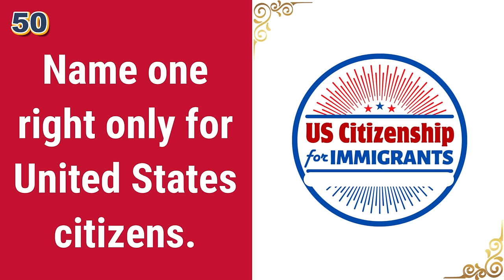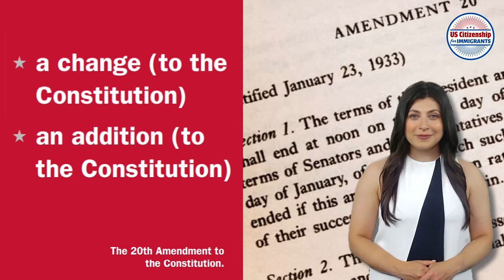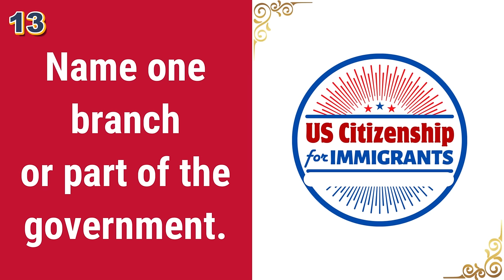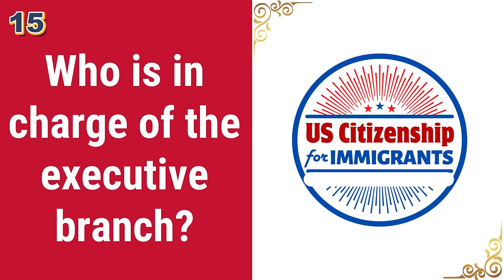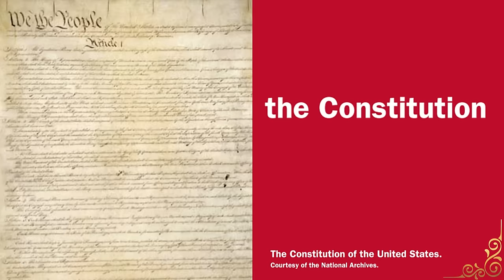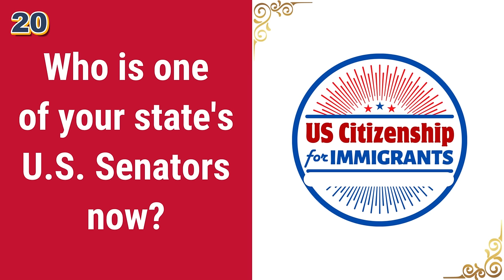New! 100 Civics Questions and Answers | US Citizenship Interview 2024 | N-400 Naturalization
2024 Updated 100 Civics Test questions and answers for the naturalization test in random order. Study and practice these USCIS citizenship questions and answers to help you pass your US citizenship interview. This video is your complete study guide for your interview and naturalization test. You may also check out our simulated interview videos for more study resources. Good luck!

Your complete online study guide for becoming a US citizen!

US Citizenship for Immigrants is an educational channel dedicated to help immigrant applicants pass their naturalization interview and test. Many of our subscribers who studied with our videos have successfully passed their US citizenship interviews. We provide online study materials and help guide in our channel for free! Please check out the links to our playlist of popular practice test videos below to help you with your study:

💌 SUPPORT US! 💌
When you log in to your YouTube account, you will see the THANKS button under our videos. Any super thanks you buy from our videos will help fund our channel in making free educational content to all immigrant applicants who wish to study with our videos.

✍️ Tell Us What You Need! ✍️
What videos would you like us to make on this channel?
Please write your comments below.